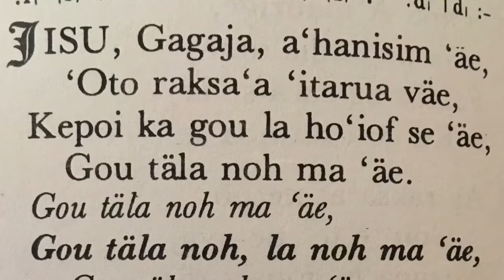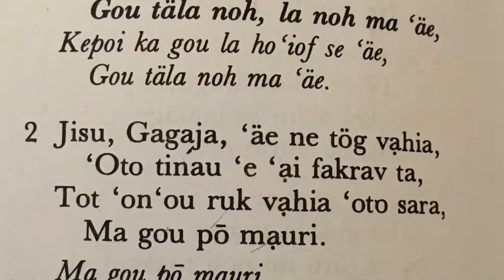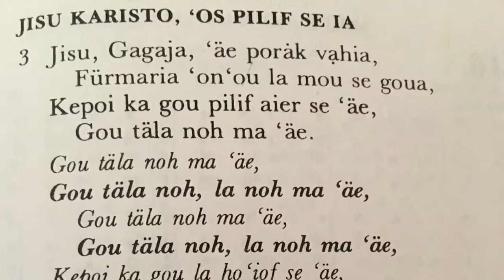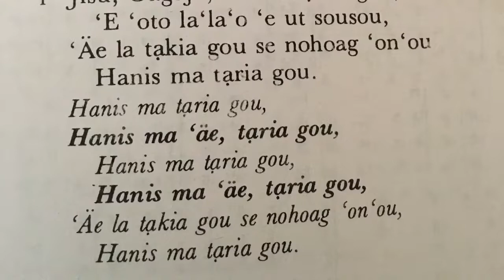Jisu, Gagaj, A'hanisim 'Ae - Rotuman Hymn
RHB 114 Rotuman Bell Hymn beautiful sung by Churchward Chapel Choir recorded by the Fiji Broadcasting Cooperation 2002